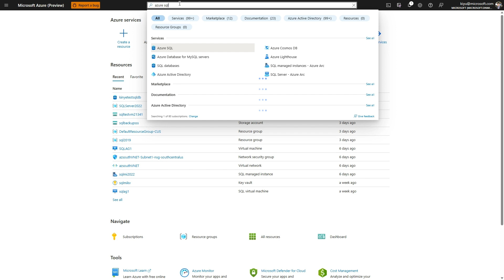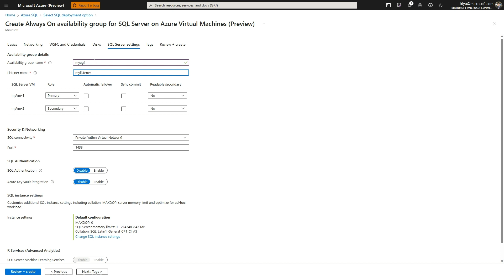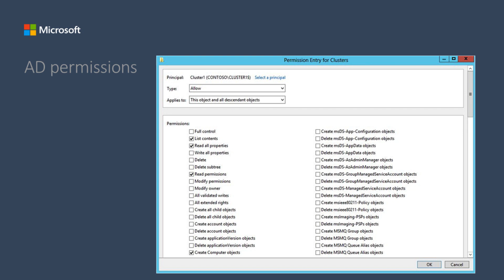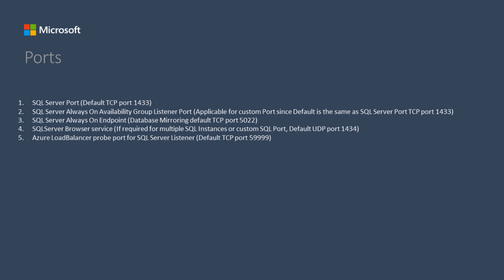How to configure SQL Server Always On for Azure VM | Microsoft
When configuring SQL Server Always On for Azure VM, there are four methods to choose from. In this video tutorial from Microsoft, you will receiver an overview of the different methods for configuring SQL Server Always On for Azure VM.